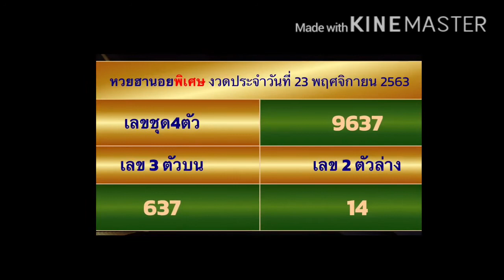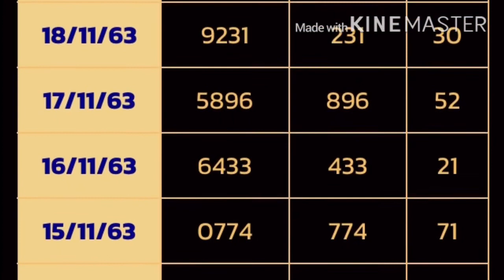หวยฮานอย 23/11/63 หวยฮานอยพิเศษ หวยฮานอยวันนี้ หวยฮานอยล่าสุด